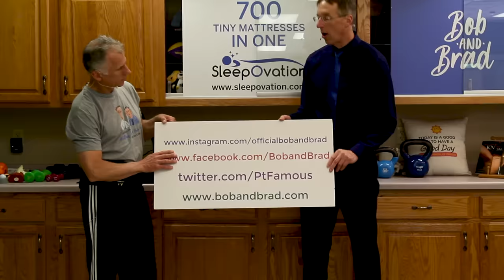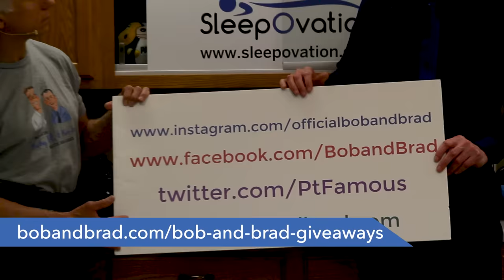Back Pain? Should You Wear A Back Brace? 5 Rules to Follow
Bob and Brad discuss when or when NOT to wear a back brace.

Interested in learning about the product mentioned in today's video:
1) BraceAbility Lower Back & Spine Pain Brace

Video Chapters:
0:01 Intro
0:20 Topic
1:17 First Rule, Everyday Muscle Strain
1:52 Second Rule, Prevention
2:55 Third Rule, Consistency
3:20 How to Wear Back Brace
4:27 Fourth Rule, Conditions
4:50 Fifth Rule, How Long To Wear It
6:04 Compression Fractures
7:20 Outro